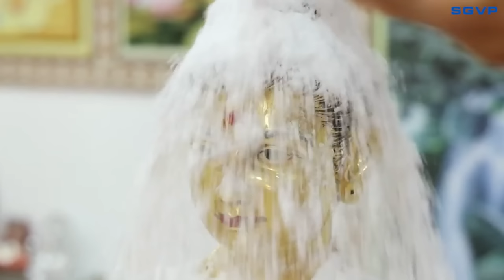1008 નામ શ્રી સ્વામિનારાયણ મહામંત્ર ધૂન || Best Swaminarayan Dhun || Swaminarayan Dhun Non stop